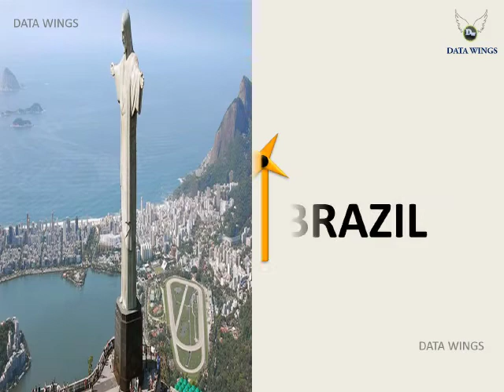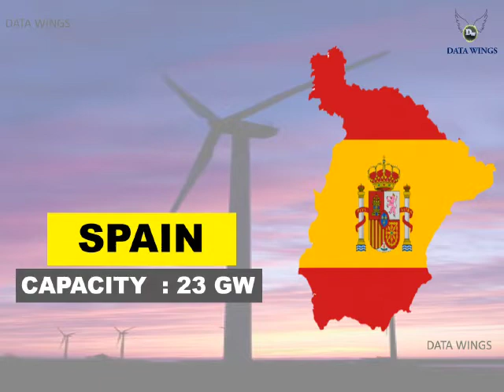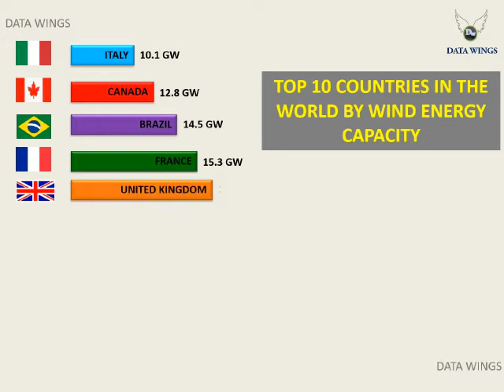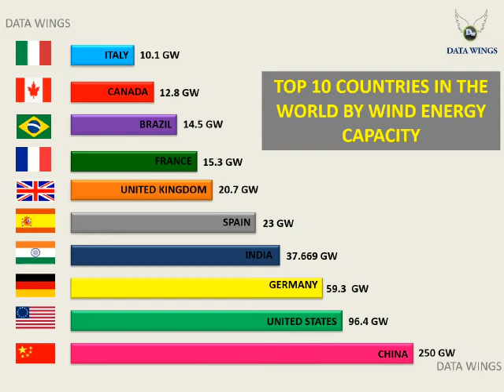Top10 Countries by Wind Energy